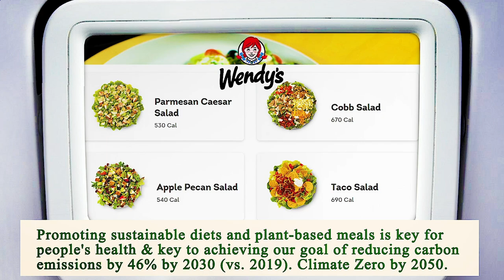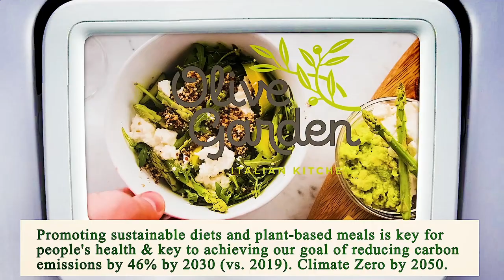Restaurant in Area Near Me - Restaurants in Area Near Me - Los Angeles, Los Angeles County, CA, US